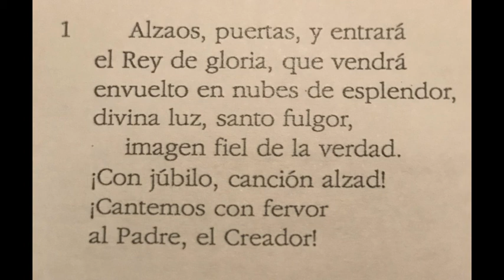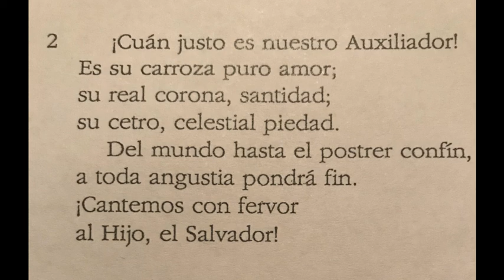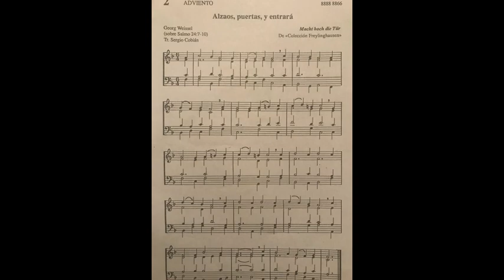Himno nº 2. Alzaos, puertas, y entrará. Himno de Adviento. Himnario Cristiano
Himno de Adviento
Letra: Georg Weissel
            Sobre Salmo 24: 7-10
Tr. Sergio Cobián
               De "Colección Freylinghausen"

Himnario Cristiano
Iglesia Española Reformada Episcopal (Comunión Anglicana)
Música, letra y partitura.
Himnos para el confinamiento y el devocional diario.